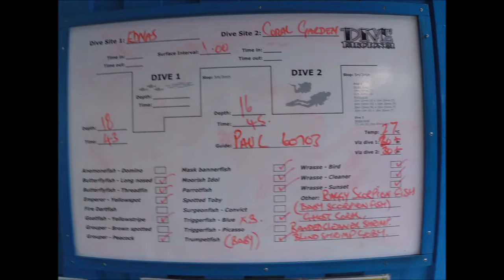Coral Garden, Rarotonga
Scuba dive on Coral Garden with Dive Rarotonga